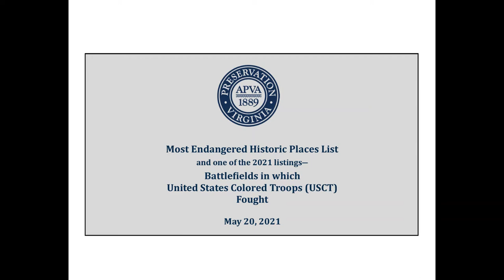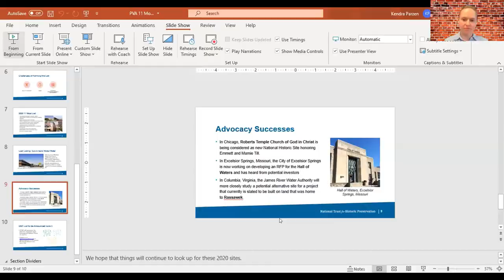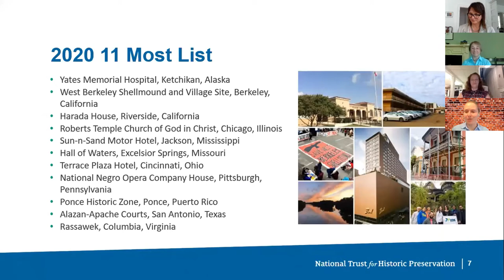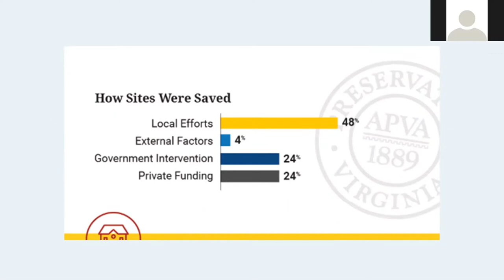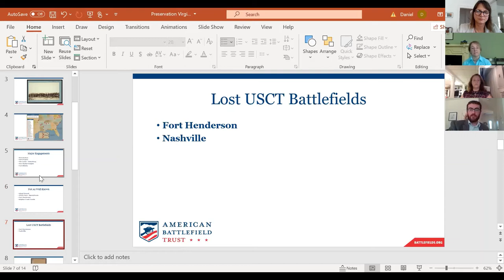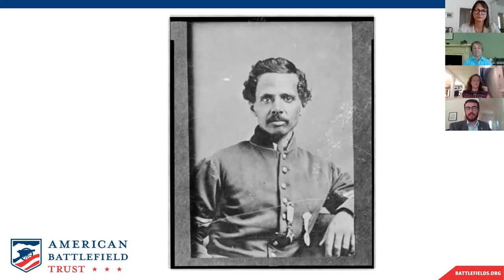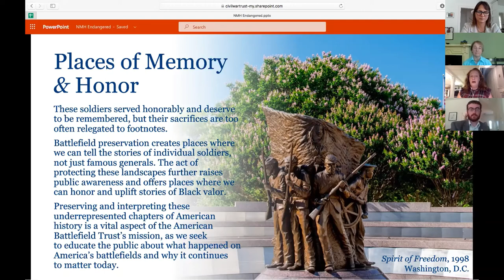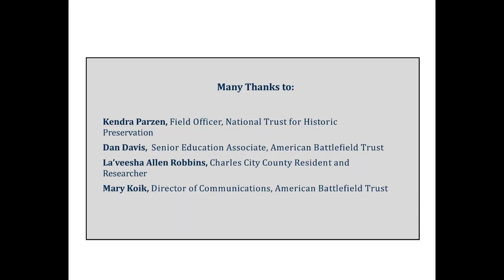Most Endangered Historic Places, CW Battlefields in which USCT Fought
A Preservation Virginia and the Virginia Department of Historic Resources webinar to explore the effectiveness of Most Endangered Historic Places programs, and a brief look at one of the 2021 Most Endangered Historic Places listing― Civil War Battlefields in which United States Colored Troops (USCT) Fought.

The webinar will feature Kendra Parzen, Field Officer for the National Trust for Historic Preservation, discussing the National Trust's America's 11 Most Endangered Historic Places; Sonja Ingram, of Preservation Virginia, discussing Preservation Virginia’s annual Most Endangered Historic Places List, La'Veesha Allen Robbins from Charles City County, and Mary Koik and Dan Davis from the American Battlefield Trust discussing the importance of protecting battlefields in which USCT fought, with a focus on the St. Mary's/Samaria Church Battlefield in Charles City County and  New Market Heights Battlefield in Henrico County.